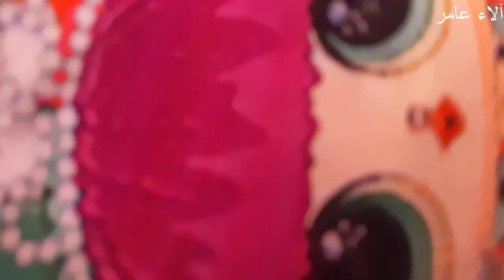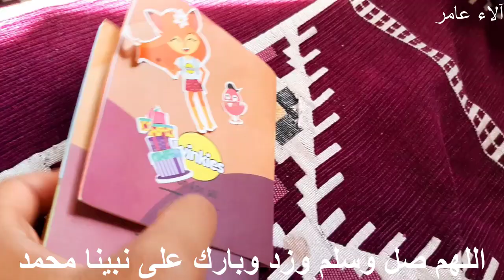روتين😍حماتى جاية تتغدى معايا😉حملة تفتيش فجائية على العفش الجديد😱😂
روتين😍حماتى جاية تتغدى معايا😉وحملة تفتيش فجائية على العفش الجديد😱😂

يوم عزومه حماتي بنام في المطبخ علشان اشرفها هي ام الغالي
عزمت حماتى فى شقتى على الفطار ومردتش تطلع عندى🥺والفرحه اتحولت لكسرة خاطر ونكد 😭انا عملت ال يرضى ربنا
عزومه مفاجاة غيره فكرتها عني اخيرا
أجمل عزومه انا وحماتي حاجه تشرف
عزومه حماتي النهارده مختلفة وكانت عاوزه تعرف أنا قدها ولا لا بس على مين
عزومه اخر الشهر عند حماتي حاجه مختلفه علشان مفيش ضيوف
عزومه كل العيله وعملنا اكل يشرف وياريت عجب حماتي بعد ما اتهد حيلى